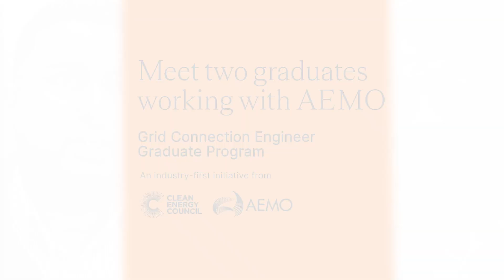Grid Connection Engineer Graduate Program - Meet two graduates working at AEMO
The Clean Energy Council and the Australian Energy Market Operator (AEMO) have teamed up to offer the Grid Connection Engineer Graduate Program, an industry-first initiative for electrical engineering graduates.

Applications close on 20 May 2024, with the program commencing in February 2025.